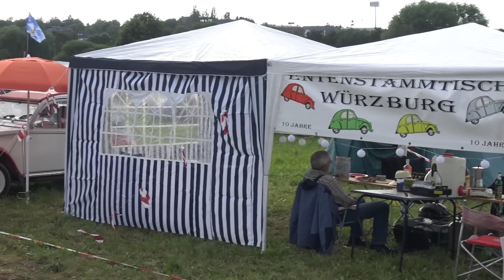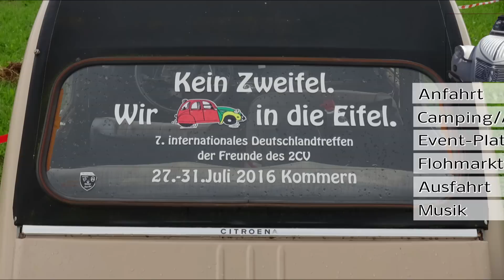7. internationales Deutschlandtreffen der Freunde des 2CV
EN: 7. internationales Deutschland Enten Treffen der Freunde des 2CV.
Now, the 7th German meeting of 2cv friends is over. Friends from Europe like France Netherland Belgium the UK and other countries visited the 2CV meeting. See what was going on, on the flee market, on the camping ground and the stage. We had a lot of fun.
DE: Das 7. Internationale Deutschlandtreffen ist vorbei. Mit Flohmarkt. Musik und Ausfahrt wieder ein gelungenes Treffen. Wieder waren viele Gäste auch aus dem Ausland eingetroffen.